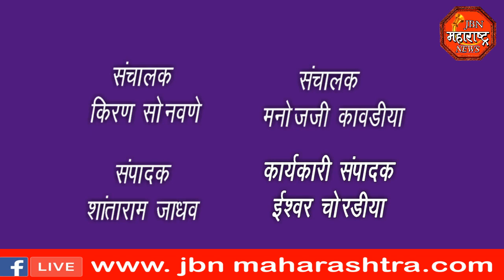jbn maharashtra news jalgaon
jbn maharashtra news jalgaon JBNMAHARASHTRANEWS JBNNEWS रस्ता चौपदरीकरण भूमिपूजन सोहळा